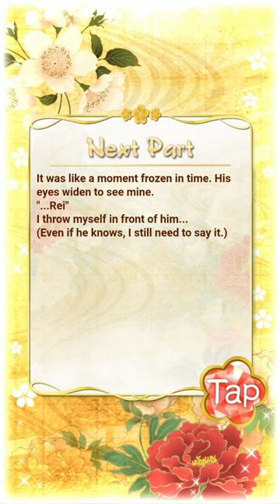Ikemen Sengoku - Kanetsugu Naoe - Chapter 9, Part 1 (1-5)